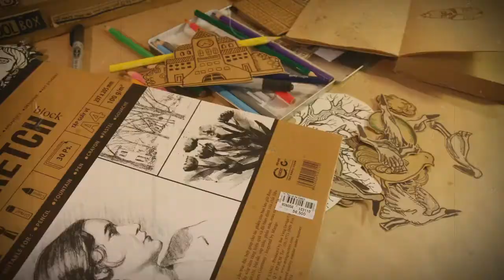The Stork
As a little present for the adorable couple Ngoc & Thu on their wedding day, the movie is a short journey of a seed through time & space with helps of a stork made by the team Thuong Do, Kay Mai & Phong Pham (music), Thuong Phan (lyrics) in 2013.
Hope you enjoy it, as a simple & soft story for Ngoc & Thu's greatest day.

The Stork - Lyrics by Thuong Phan
Across the ocean, beyond the mountains, i seek a place in - a humid plain. align the skylight, fly through the storm get - out of the clouds, turn upside down. i love you. we should grow love..together. i love you. we should grown old...together